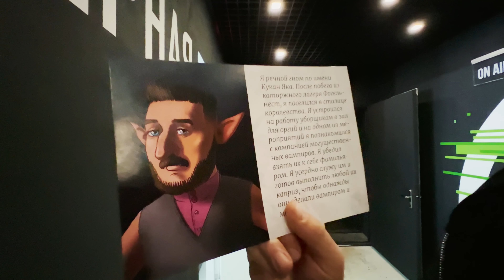МЫ НЕ СПАЛИ ВСЮ НОЧЬ... ЧТО СЛУЧИЛОСЬ?!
ALON - ДЕВОЧКА

Этот влог Кукояк прошел очень необычно из-за того, что Василиса, Денис и Лена не смогли уснуть! Что случилось в этом влоге и чем закончился день Васьки и ее родителей - смотрите прямо сейчас.